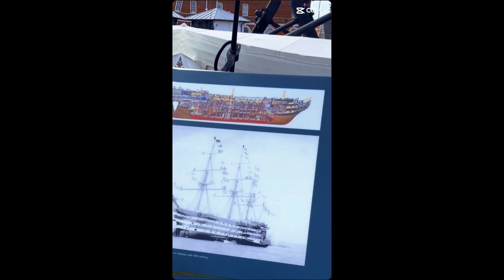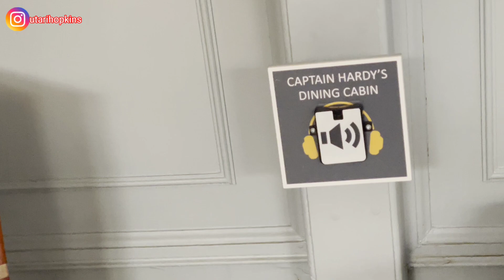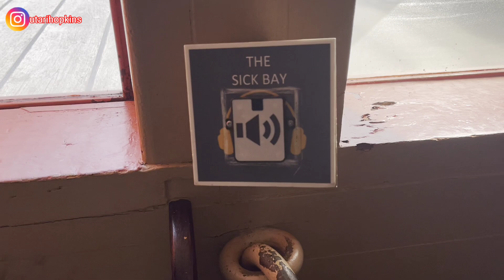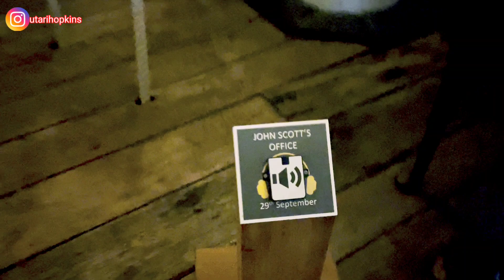MASIH DI PORTSMOUTH LIHAT KAPAL YG RATUSAN THN DI PELIHARA DAN DI PERBAIKI! KRN BERSEJARAH. last p 2